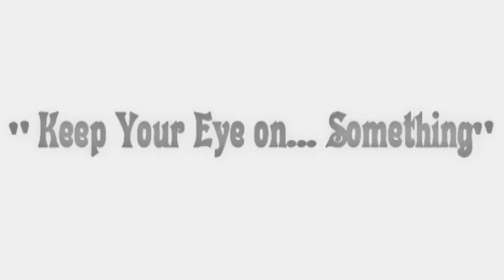I'm Your Huckleberry